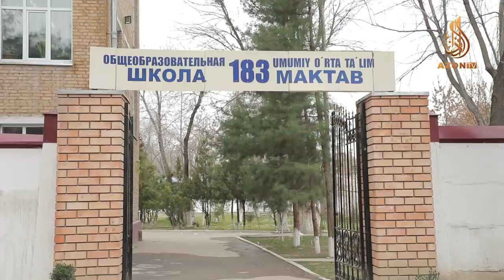«Jajji yo‘lovchi» maktabda...